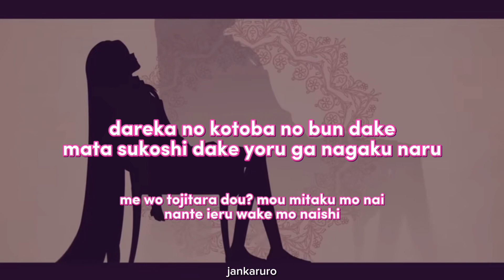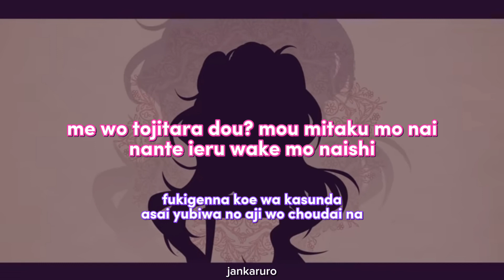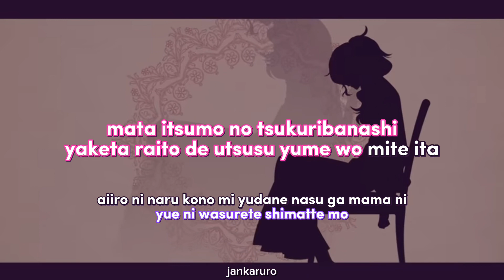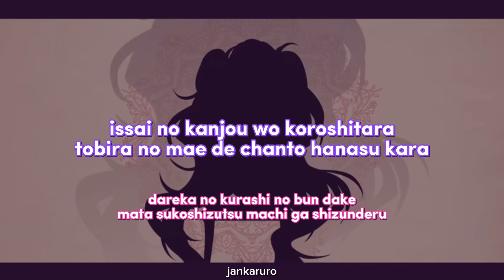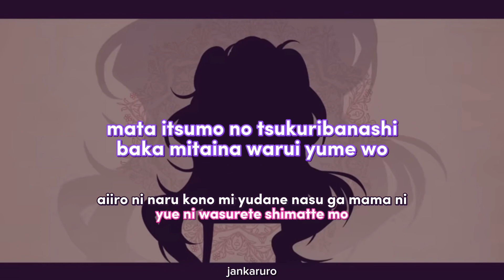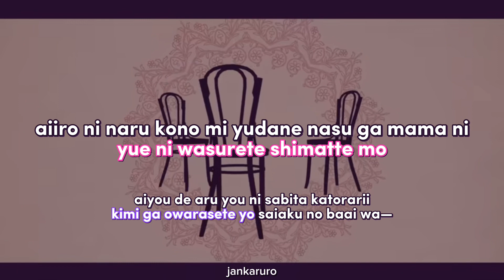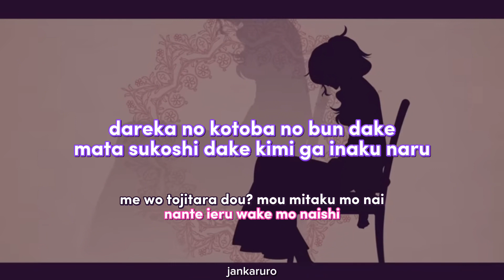[FULL] mix: cutlery kanade/mafuyu